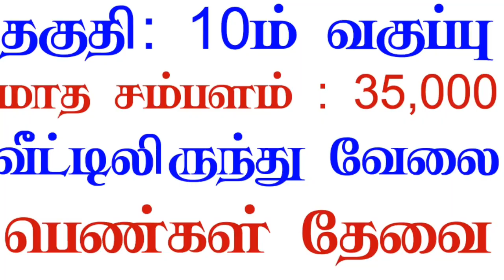தொடர்புக்கு 👉 7200 179 147 🔥 உடனடியாக வேலை கிடைக்கும்